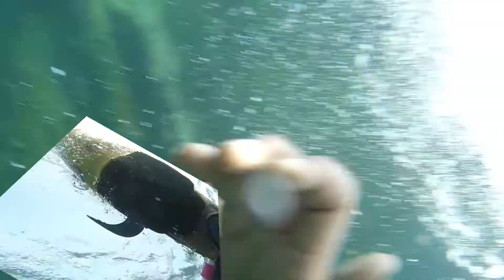GoPro White 3. snorkelling scuba dive. SNUBA CENOTE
I scuba dive with my camera GoPro  3 White Edition in a Riviera Maya Mexico. Xel-Ha is the only place in the world where you can dive in a Cenote. Thanks to Snuba® technology, I lived the experience of diving in caves without previous diving courses.